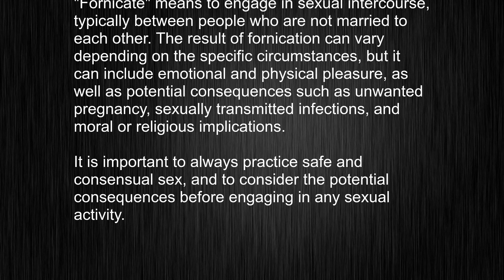What's the meaning of "fornicate", How to pronounce fornicate?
This video tells you what "fornicate" means, how to pronounce it, provides a pronunciation guide and an accurate definition.
   00:00 Pronunciation
   00:23 Meaning

   - What is the meaning of fornicate
   - How to say fornicate
   - What is the definition of fornicate
   - How to pronounce fornicate

   Visit our free audio/video dictionary tutorial to learn how to correctly pronounce words/names and to learn their meanings, definitions, just like fornicate definition and meaning in Merriam-Webster, fornicate definition and meaning in Collins English Dictionary, fornicate definition and meaning in The Oxford English Dictionary, fornicate definition and meaning in Longman Dictionary of Contemporary English, fornicate definition and meaning in Cambridge Advanced Learner's Dictionary, and more.